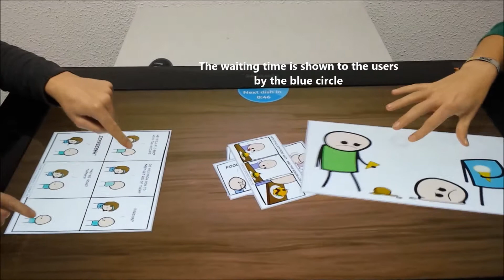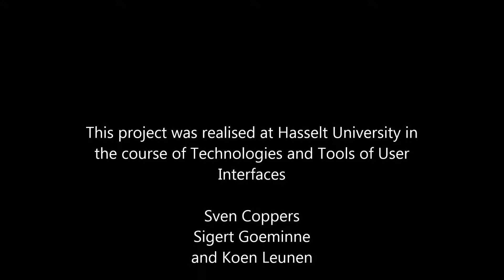TTUI - Interactive Dining Table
The Interactive Dining Table reduces the amount of work needed by a waiter while improving the dining experience by .